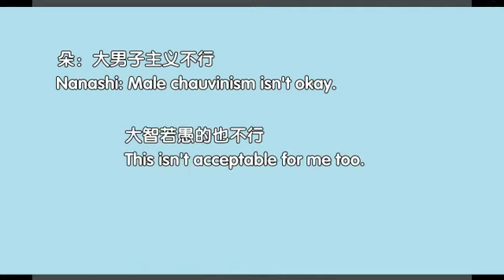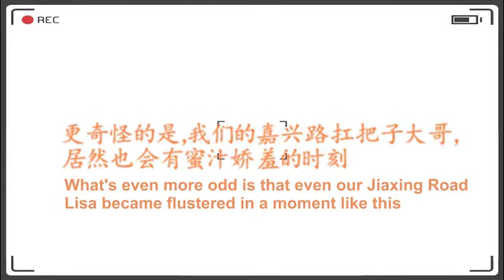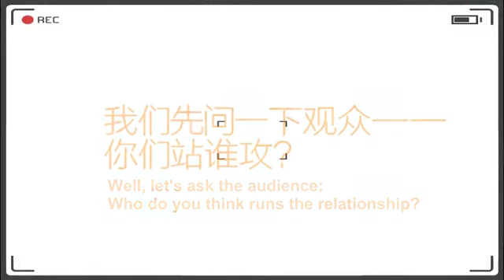【SNH48-MALU(马鹿)cp】- 十八个害（zhuang）羞(sha)瞬间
This is a fan-made video created by 梨味智齿
视频制作：梨味智齿

The following are links related to MALU, and we are looking forward to your subscription .

SNH48-MALU Fan Club
Facebook: SNH48 Mã Lộc 马鹿 Couple Vietnamese Fanpage / @Maluvnfanpage